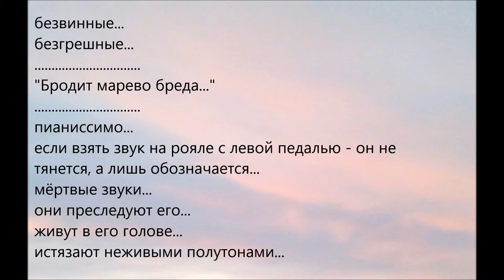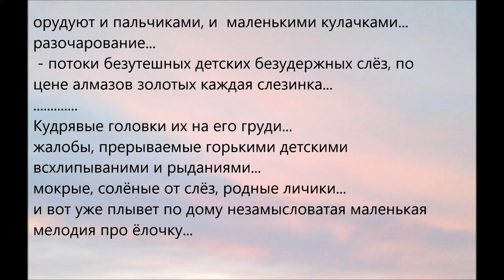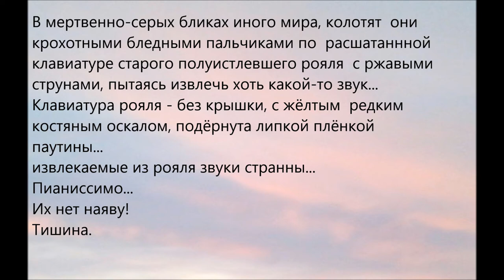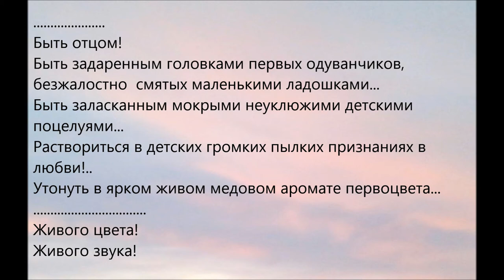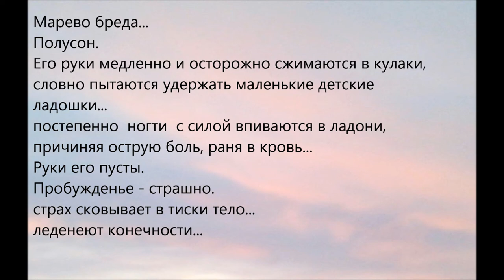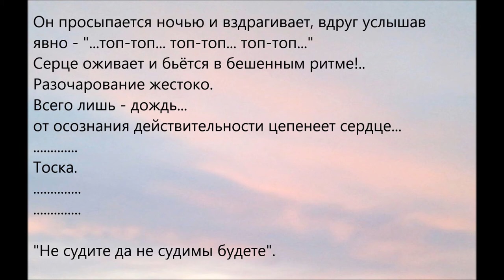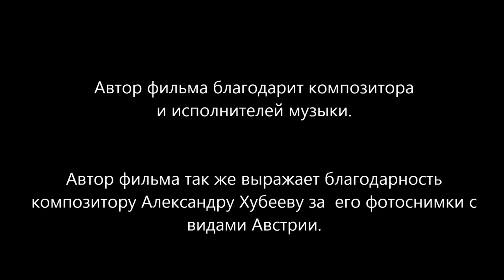Пианиссимо (tекст-дзуйхицу) (Pianissimo (text-zuihitsu))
В фильме звучит пьеса композитора Александра Хубеева "Dies Irae"(лат.)
(The film includes the piece by composer Alexander Khubeev "Dies Irae" (latin/))